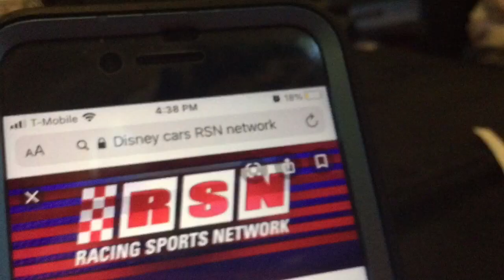Disney cars all stars race 2 big crash